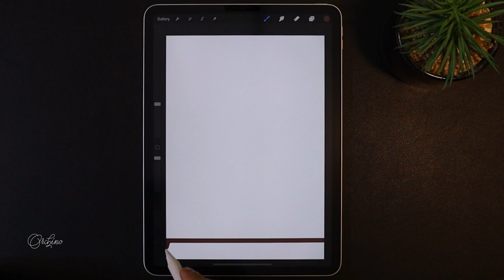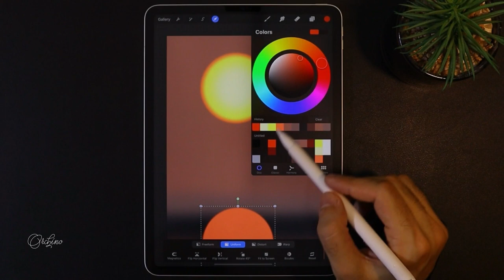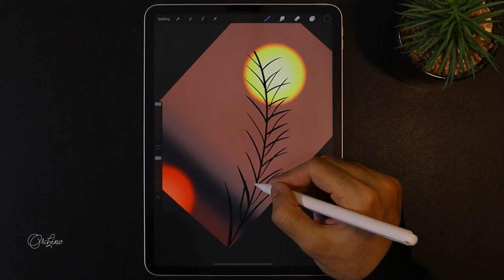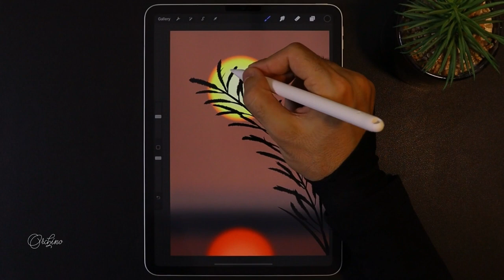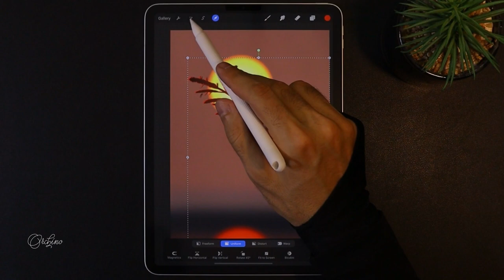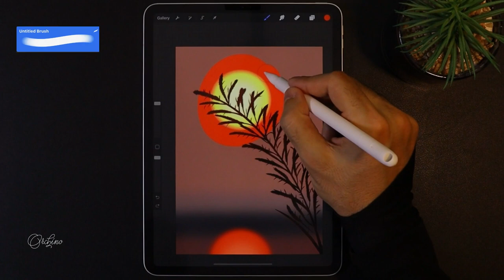Sunset | Digital Illustration with iPad Pro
Procraste tutorial for beginners
What i used for this:

IPad Pro 11 insh
Apple pencil 2
procreate App
Brush Used :

1- Monorail
2-Technical pen
3-Untitled brush
4-Noise brush
5-Ink bleed